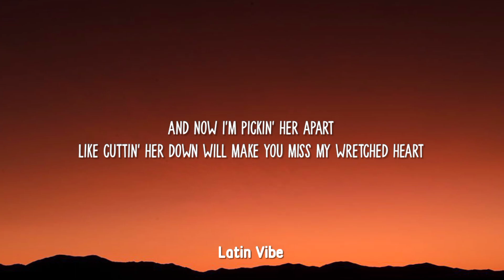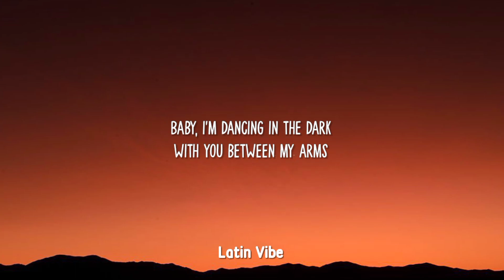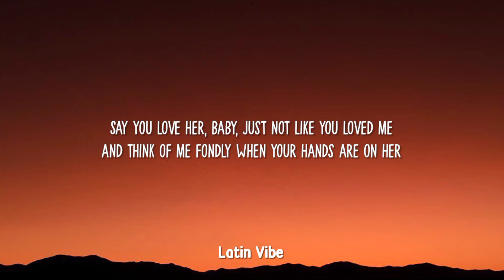Perfect x Happier (Lyrics) TikTok Mashup | Ed Sheeran x Olivia Rodrigo